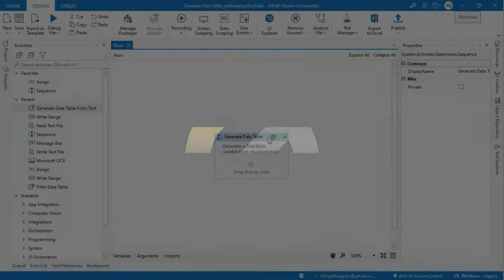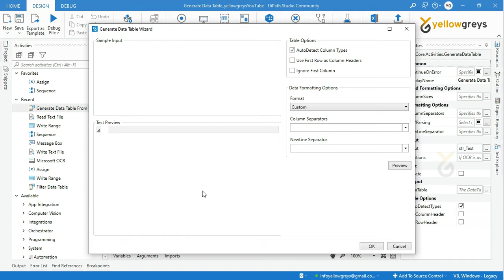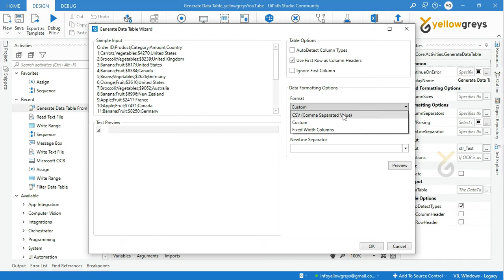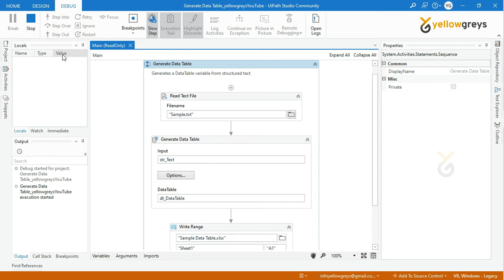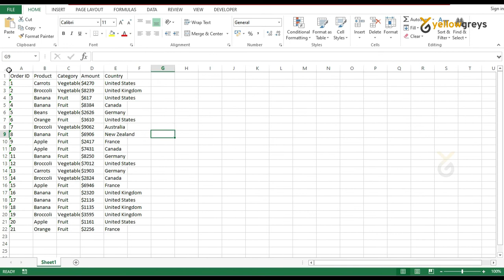How to Generate Data Table From Text File in UiPath | yellowgreys | YouTube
In this demo, I have explained how to Generate Data Table From Text File  in UiPath